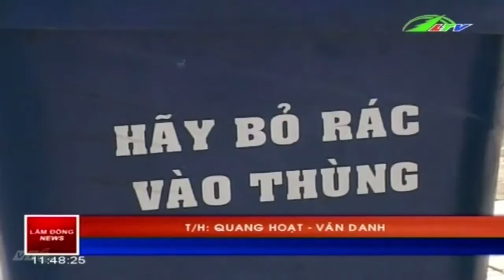Hưởng Ứng Ngày môi trường thế giới | Xã Hội Lâm Đồng TV